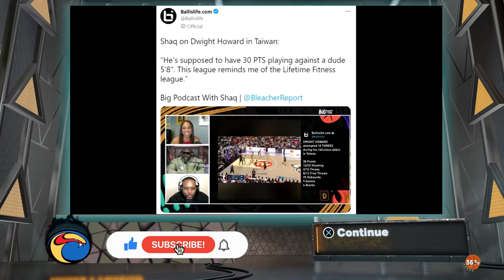Dwight Howard vs Shaquille O'Neal | 1on1 CPU vs CPU | Howard rips Shaq for recent criticism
Former NBA star Dwight Howard recently drew some criticism from Shaquille O'Neal following his dominant debut playing in Taiwan's T1 League. Howard called O'Neal's comments "disrespectful," and he ripped the NBA legend in a recent Instagram Live session.

Howard recently scored 38 points and grabbed 25 rebounds in a 120-115 win over New Taipei CTBC DEA while playing for the Taoyuan Leopards. The eight-time NBA All-Star also recorded nine assists and four blocks in addition to launching 10 3-pointers.

In this Episode of "Legend vs Legend?". We are simulating a 1on1 BlackTop matchup between two amongst NBA's Greatest Big Men. Both were 1st round picks drafted and All-Time Player for the Orlando Magic. Today's matchup features Dwight Howard versus Shaquille O'Neal

Who do you think would win this fantasy battle?

Featured Music by: Yusuf Alev - Yoros
Featured video clip by: JumpmanGerm